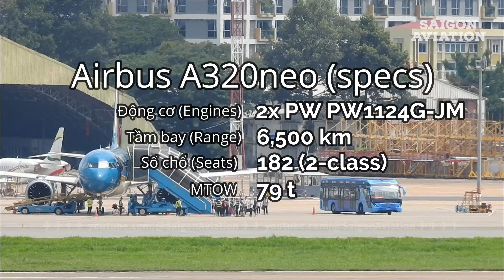Toàn cảnh A320neo của Vietnam Airlines chuẩn bị và cất cánh ở Tân Sơn Nhất | Saigon Aviation #487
Video hôm nay xin mời các bạn cùng ngắm toàn cảnh máy bay mới Airbus A320neo của Vietnam Airlines chuẩn bị và cất cánh ở sân bay quốc tế Tân Sơn Nhất (SGN).
Máy bay mang số đăng bạ: VN-A513 (Việt Nam)

Đây là chiếc A320neo đầu tiên của Vietnam Airlines. Máy bay giao về Việt Nam vào ngày 07/07/2024. Hành trình: TLS-DOH-HAN.
Đây cũng là chuyến bay đầu tiên của A320neo mới đến Tân Sơn Nhất.

Đây là dòng máy bay chở khách thân hẹp A320 do Airbus sản xuất. A320neo tiết kiệm nhiên liệu 10-20% so với A320ceo. Được trang bị 2 động cơ PW PW1124G-JM.
Giảm 75% tiếng ồn và giảm được khoảng 50% khí thải độc hại.
Vietnam Airlines dự kiến khai thác Airbus A320neo trên các đường bay nội địa.
Hai chiếc còn lại dự kiến về Việt Nam trong năm 2024.
Timestamps:
00:00 - Giới thiệu
01:57 - Hành khách lên máy bay Airbus A320neo
05:07 - Máy bay Airbus A320neo khởi động động cơ
07:49 - Máy bay bắt đầu taxi ra đường băng cất cánh 25L
09:35 - Máy bay A320neo của Vietnam Airlines cất cánh (Flight VN1266)